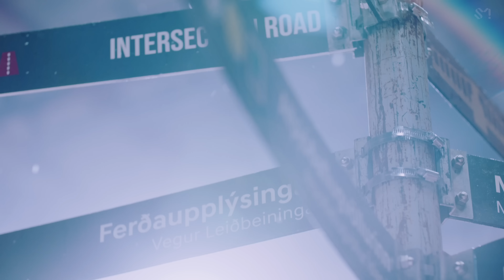[STATION X] NCT U 엔시티 유 'Coming Home (Sung by 태일, 도영, 재현, 해찬)' MV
NCT U’s "Coming Home (Sung by TAEIL, DOYOUNG, JAEHYUN, HAECHAN)” is out!